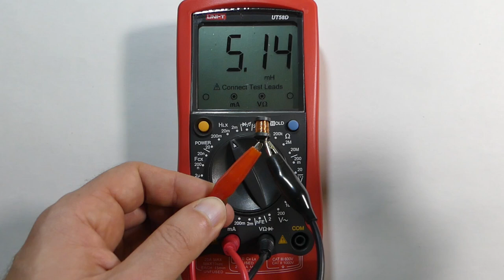Parametry pasożytnicze elementów elektronicznych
Jakie parametry poza indukcyjnością posiada cewka, opornik poza rezystancją, kondensator poza pojemnością?